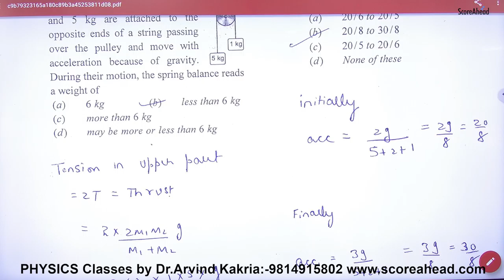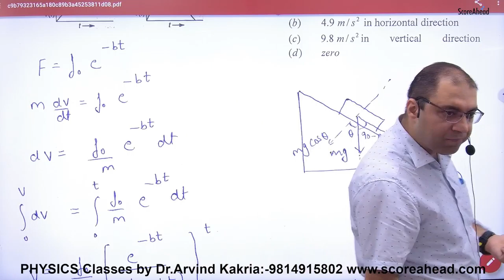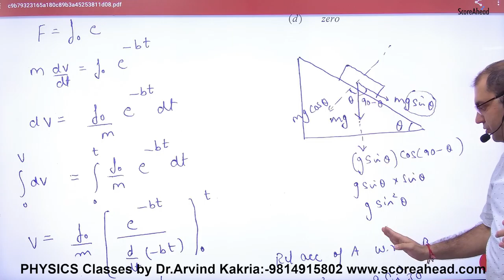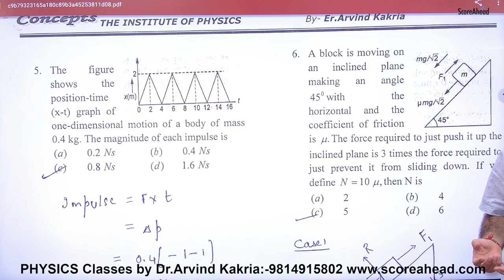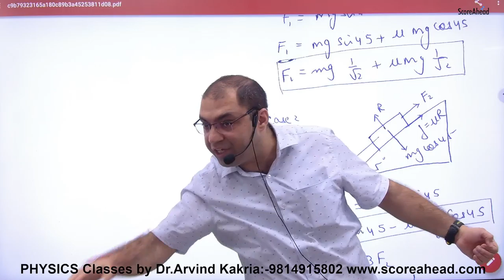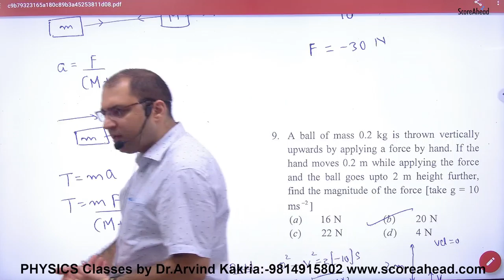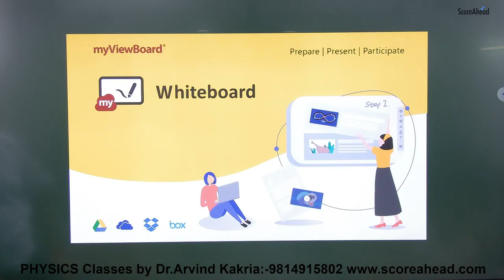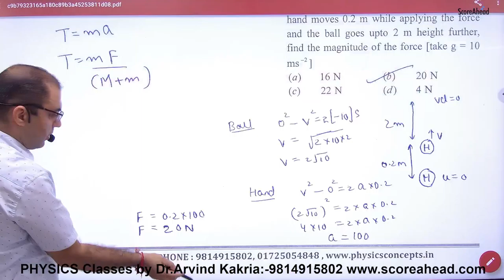Objectives on friciton